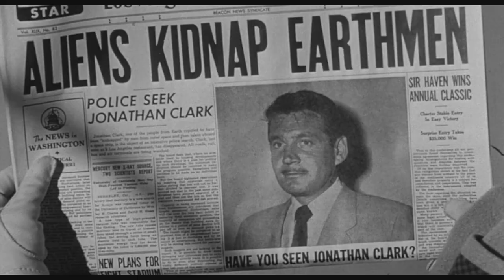The 27th Day 1957 Trailer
The 27th Day 1957

Director:    William Asher
Staring:      Gene Barry,  Valerie French, George Voskovec,  Stefan Schnabel, Arnold Moss, Friedrich von Ledebur, Ralph Clanton, Paul Birch.

An alien from a dying planet brings five average people from England, Germany, China, the Soviet Union and the United States onto its spacecraft. Each person is given a case containing vials that can destroy all life within a 3000-mile radius.

They're told that the Earth will be spared complete destruction if all five can keep their respective governments from using the capsules for 27 days, but escalating Cold War tensions between the Americans and the Russians make that a difficult promise.